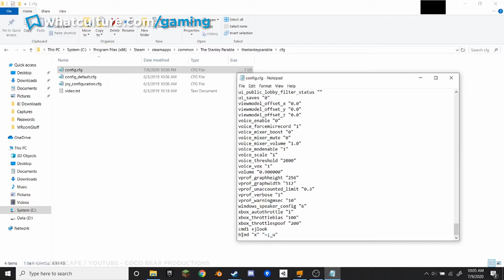8 Video Game Achievements Made Impossible By RNG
Good luck. You're going to need it.